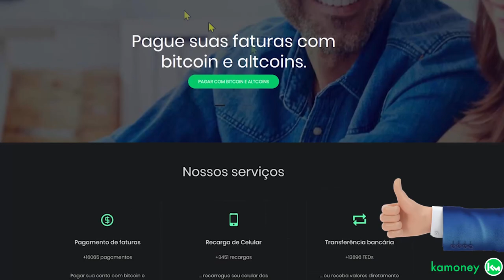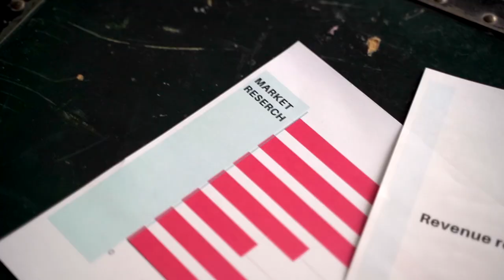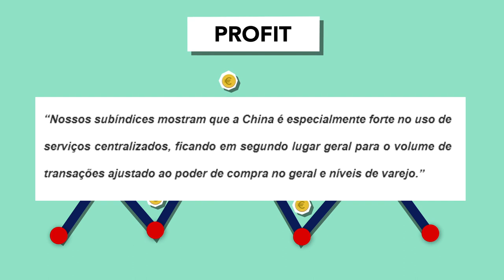MIGRAÇÃO PARA PROOF-OF-STAKE DO ETHEREUM PODE AJUDAR CHINESES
Em 2013 a China bania interação de bancos com criptmoedas, em 2017 proibiu os ICO's, em 2019 proibiu a mineração de Bitcoin e em 2020 essas leis se tornaram mais rígidas. Em 2021 ela baniu 100% qualquer tipo de transação, trade e mineração de Bitcoin. E agora aconteceu o que ninguém esperava pode acontecer!